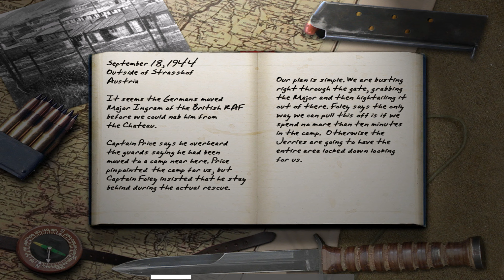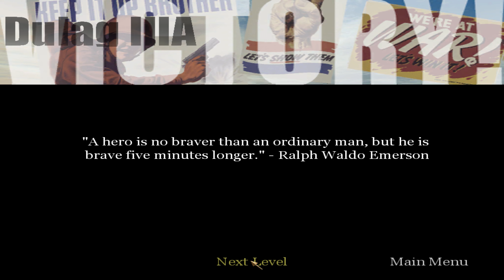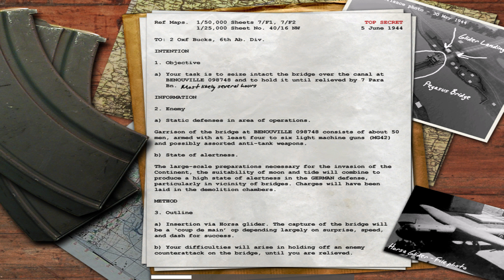Call of Duty - Dulag IIIA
Call of Duty is a 2003 first-person shooter game developed by Infinity Ward and published by Activision. It is the first installment in the Call of Duty franchise, released on October 29, 2003, for Microsoft Windows. The game simulates infantry and combined arms warfare of World War II using a modified version of the id Tech 3 engine. Much of its theme and gameplay is similar to the Medal of Honor series; however, Call of Duty showcases multiple viewpoints staged in the American, British, and Soviet campaigns of World War II in Europe.

In September 2004, an expansion pack called Call of Duty: United Offensive, which was produced by Activision and developed by Gray Matter Studios and Pi Studios, was released. At the same time the N-Gage Version got an Arena Pack with 3 new Levels. An enhanced port of Call of Duty for the PlayStation 3 and Xbox 360, titled Call of Duty: Classic, developed by Aspyr, was released worldwide in November 2009 with the release of Call of Duty: Modern Warfare 2, being available via redemption codes included with the "Hardened" and "Prestige" editions of the game.

The American campaign begins in August 1942 with Private Martin, a newly enlisted member of the 506th Parachute Infantry Regiment, completing basic training at Camp Toccoa. In June 1944, Martin establishes a landing zone for soldiers participating in Operation Overlord. The paratroopers are scattered, leaving Martin in a mixed unit formed from various companies led by his CO Cpt. Foley, who seize a nearby town from Germans. Martin and his unit are sent to force the remaining Germans from Sainte-Mère-Église and disable several Flankpanzer IVs as D-Day begins. Martin's unit destroys German artillery positions attacking the landing force at Utah Beach. Afterwards, Martin learns that his unit has been assigned to participate in an attack on a Bavarian manor in August 1944 to rescue two British officers, Captain Price and Major Ingram. He learns from Price that Ingram had already been moved to a more secure POW camp for interrogation; Martin and Price infiltrate the camp and rescue Ingram. The last mission happens during the battle of the Bulge where Martin and his company take out panzers defending a captured bunker.